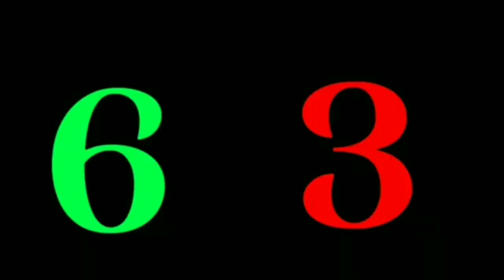Number Lore (1-20)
Number Lore